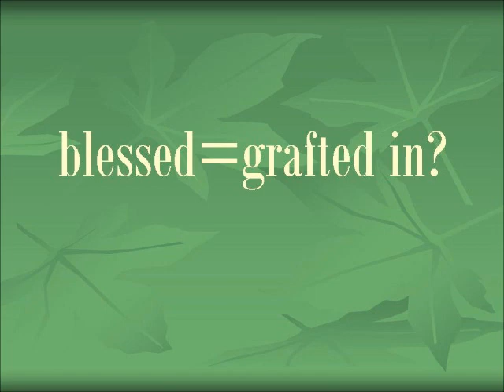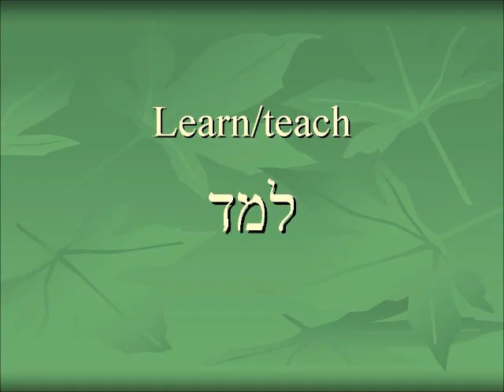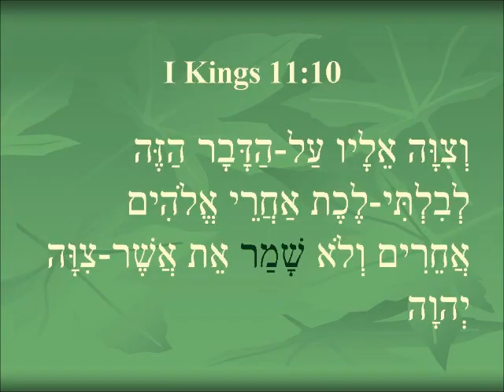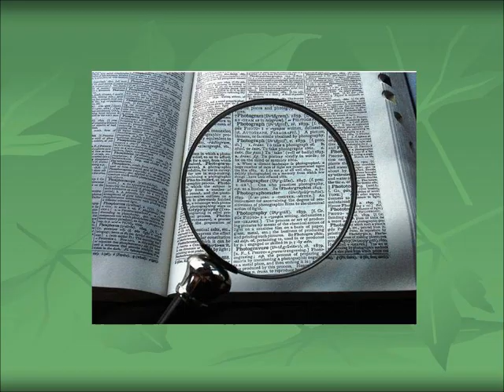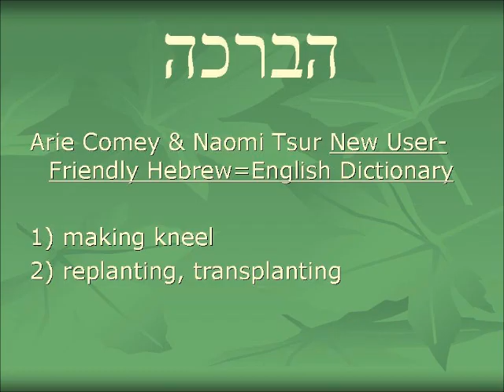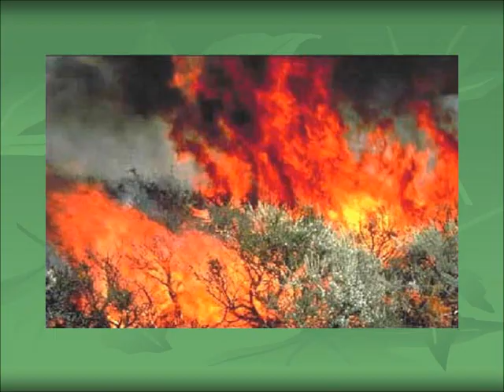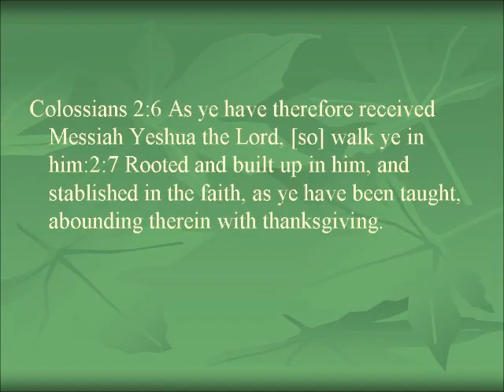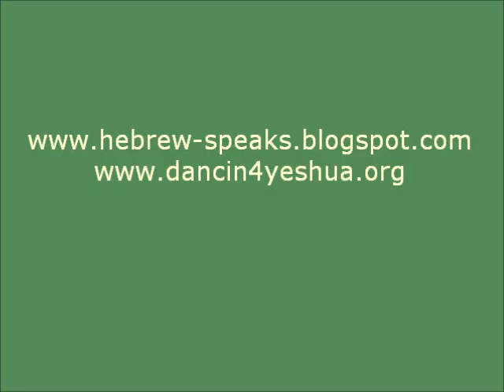Does blessed mean grafted in?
A discussion of blessed as it appears in Genesis 12:3